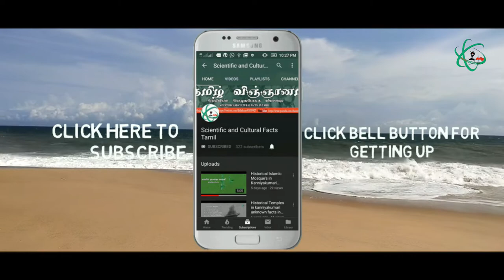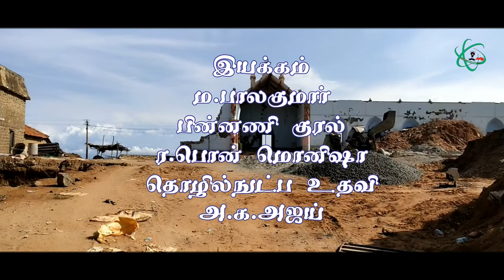Kanyakumari : St Lucia Church (Kannalamma Church) Puthoor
St Lucia Church (Kannalamma Church) Puthoor, Mondaikad